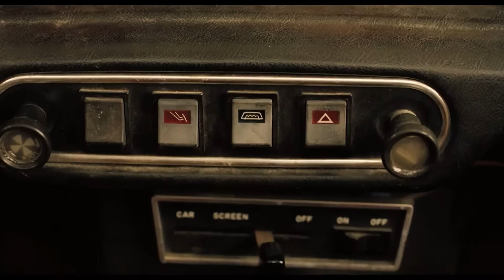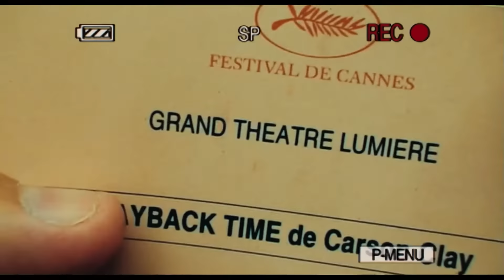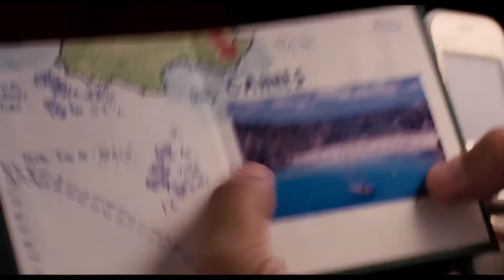The Great Drive To Cannes... | Mr Beans Holiday | Funny Clips | Mr Bean World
Mr Bean and his newly accompanied friends venture on a great drive around France to Cannes!